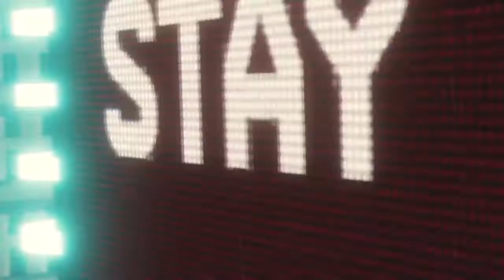Spider Man PS4 Electro and Vulture BossFight (PS4)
Spider-man game

Spider-man ps4 gameplay